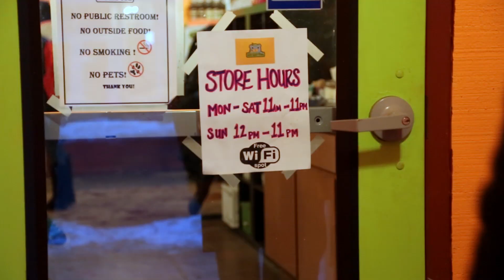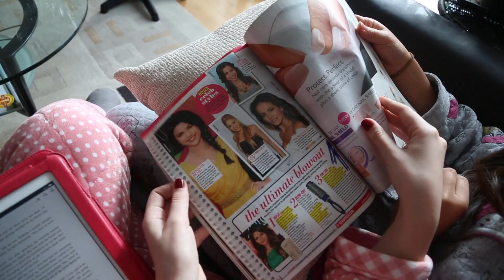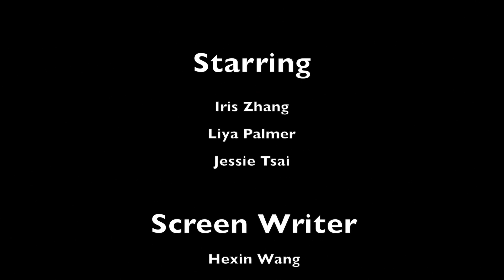Ma Boy (Sistar) MV Cover - VeryUs